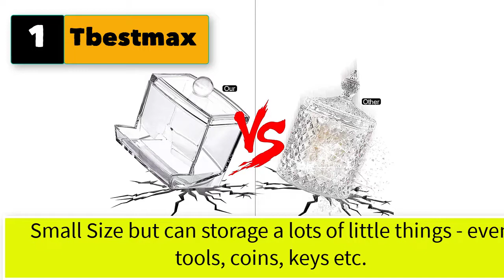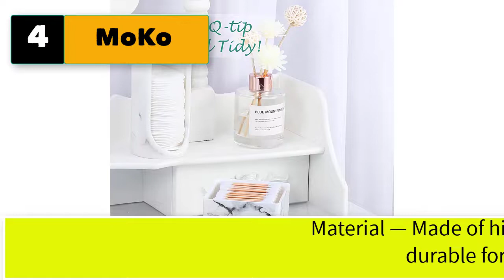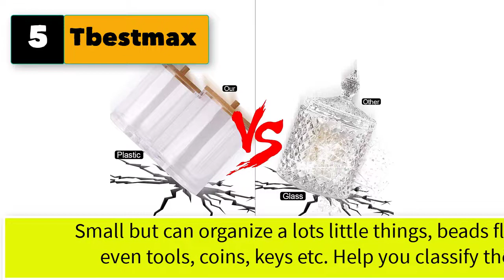Best Glass Cotton Swab Holder, Dispenser For Cotton Pad Balls Qtip Buds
5 glass cotton swab holder, Dispenser for Cotton Pad Balls Qtip Buds

1. Tbestmax 7 OZ Cotton Swab Pads Holder.

2. Tbestmax New 3 Pack Small Cotton Swab Ball Pad Holder.

3. Luxspire Cotton Swab Holder with Lid, Marble Pattern Cotton Ball Holder .

4. MoKo Q-Tip Holder, Cotton Buds Swabs Balls Pads Dispenser Container Canister.

5. Tbestmax Cotton Swab Pads Holder, Cotton Ball Buds Dispense.

6. SheeChung Qtip Dispenser Apothecary Jars .
7. AOZITA 2 Pack Qtip Holder Dispenser for Cotton Ball, Cotton Swab.
8. LENNXIER Round Cotton Pads Holder Cotton Balls Swab Holder Container.
9. Watpot Qtip Cotton Pad Holder Dispenser Cotton Ball and Swab Storage with Lid .
10. 2 Pack of 15 Oz. Qtip Dispenser Apothecary Jars Bathroom with Labels.